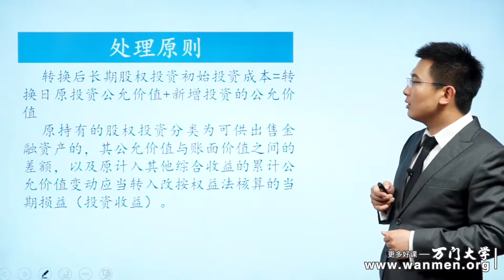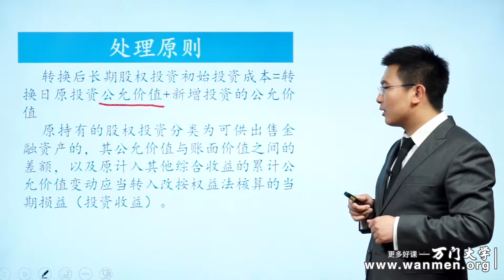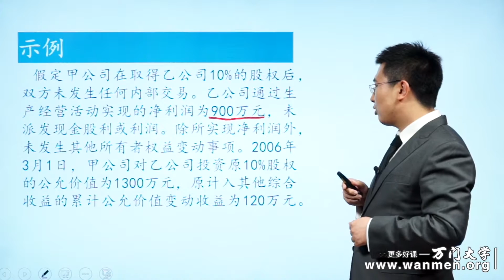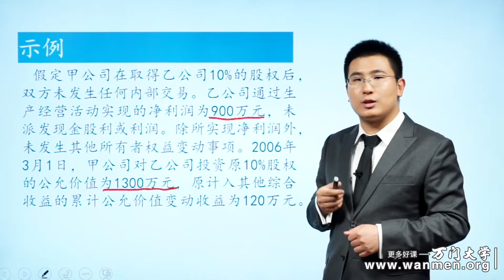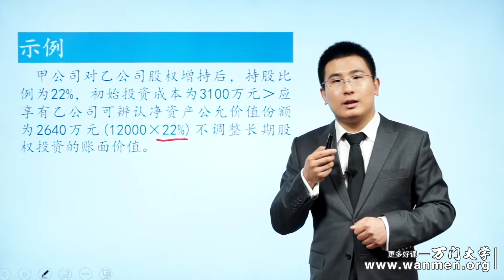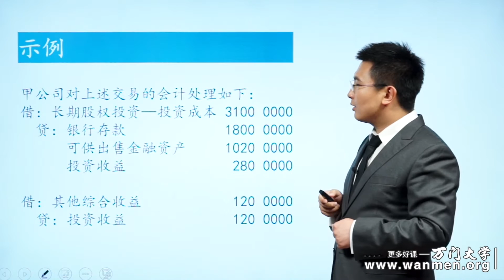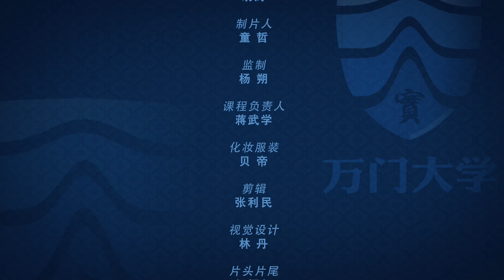20 5公允价值模式转为权益法